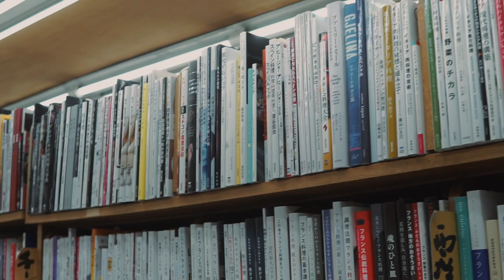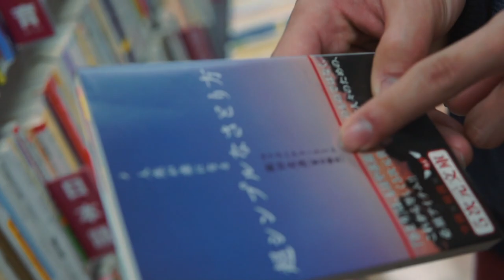【OSAKA TRIP FSLOG1】 A day in the life of Freestyle Footballer / 大阪にパフォーマンス遠征！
ESU vol.5というイベントに出演すべくチームの仲間と大阪遠征に行って参りました。VLOG頑張って更新していくので応援よろしくお願いします。もっとこんな部分が見たいと言った声や感想などあれば是非コメント下さい！